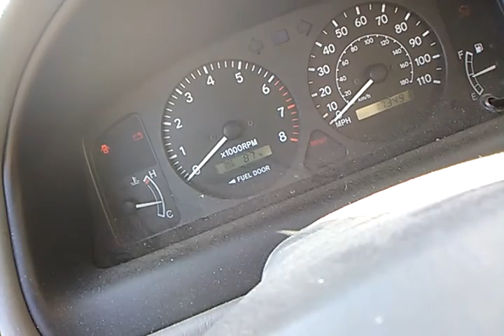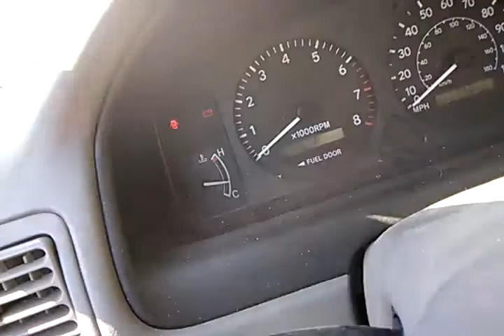2002 Toyota Corolla LE Crank no start part 2